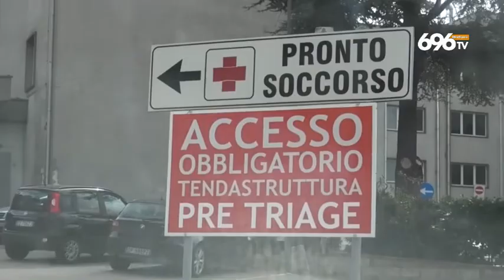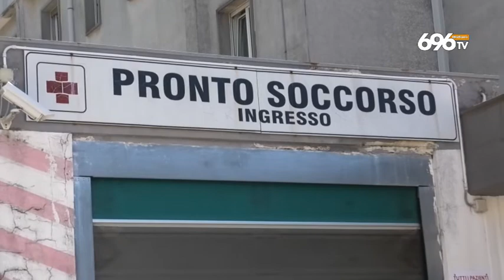Addio alla tenda pre-triage nell'ex zona rossa